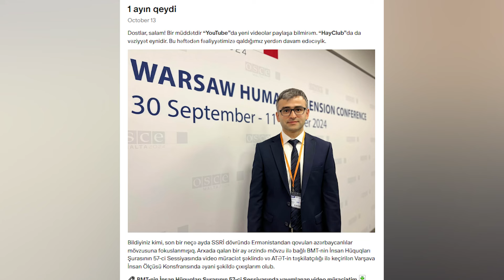Ermənistan COP29-da İştirak Edəcəkmi? Gündəmdə olan əsas məsələlər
Bu videoda:

Giriş (0:00)
Paşinyan COP29-da iştirak edəcək? (0:45)
İsrail nə istəyir? (2:30)
Ukrayna müharibəsi və Avropa İttifaqının problemləri (5:04)

rossovusal heştəqini axtarışa verməklə paylaşdığım videoları tapın